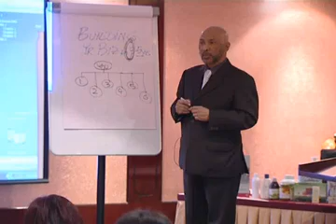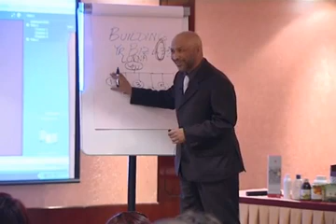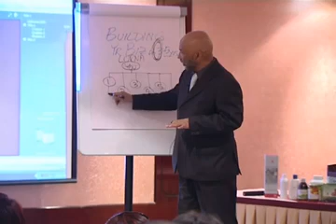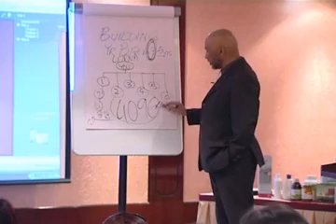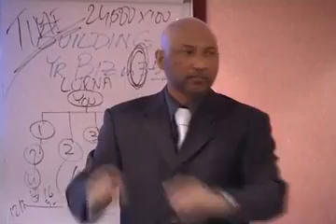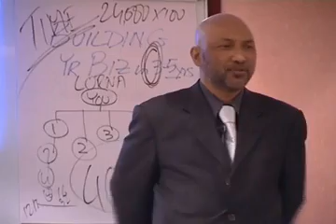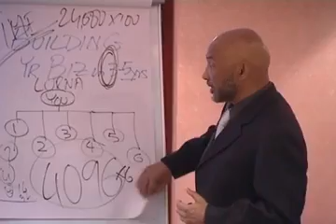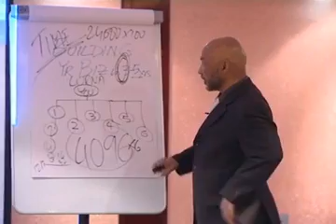Big Money with DXN BUSINESS?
A journey of a thousand miles begins with a single step. Take that step with conviction, with determination, and with the unwavering belief that you can achieve greatness as a DXN distributor. Let your actions speak volumes and inspire others to follow your footsteps."

Prioritizing nature and health can not be over-emphasized, needed to create a solid foundation for a healthy, wealthy, happy, and fulfilling life.